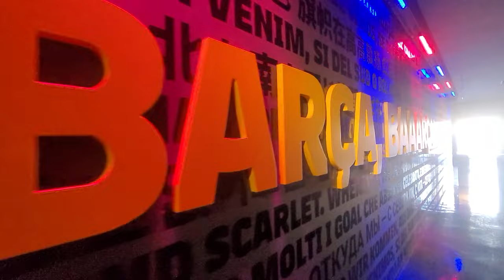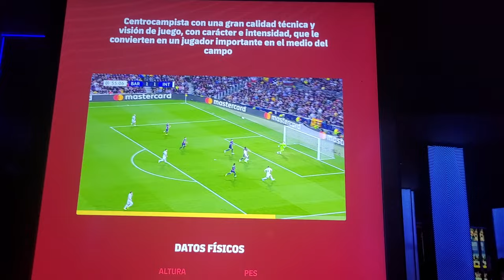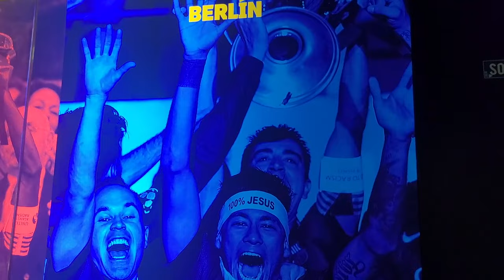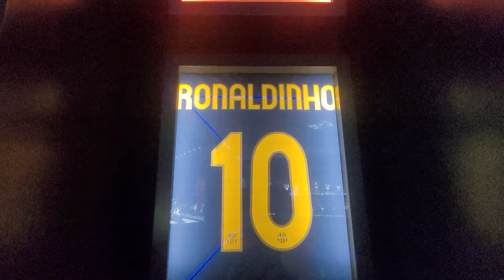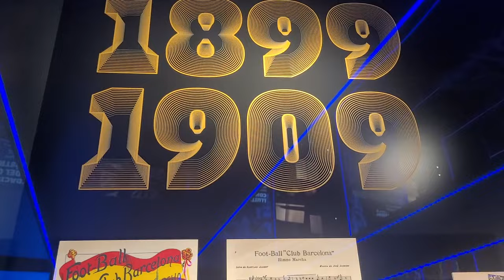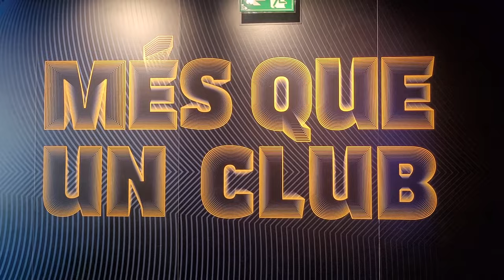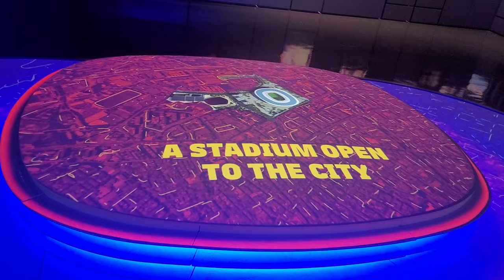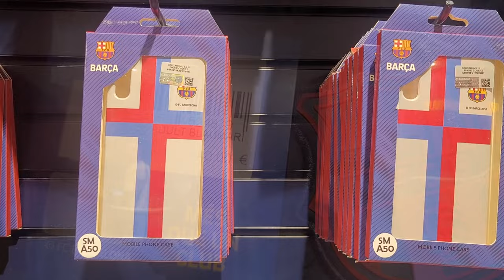FC Barcelona Museum tour and store Oct/2023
Explore the Rich History of FC Barcelona at the Camp Nou Museum Tour

Welcome to the ultimate FC Barcelona Museum Tour! In this captivating video, we'll take you on a virtual journey through the illustrious history of one of the most iconic football clubs in the world. Join us as we explore the FC Barcelona Museum, located within the legendary Camp Nou stadium, and get ready to be immersed in a world of football greatness.

🔵🔴 What You'll Discover:
🏆 Trophy Room: Step into a room adorned with countless trophies and relive the glory of FC Barcelona's rich history, including numerous La Liga titles, UEFA Champions League triumphs, and more.

🔥 Camp Nou Stadium: Take a virtual walk through the breathtaking Camp Nou, where countless football legends have left their mark. Witness the hallowed grounds where Messi, Iniesta, Xavi, and many others created football magic.

📜 Legends' Corner: Delve into the stories of the club's greatest legends, from Johan Cruyff to Ronaldinho, and learn about their unforgettable contributions to the Blaugrana legacy.

🌐 Global Fanbase: Discover the global reach of FC Barcelona, as we explore how the club has united fans from all corners of the world with its unique style of play and commitment to the beautiful game.

🏟️ Interactive Exhibits: Experience the interactive exhibits that make this museum tour a truly immersive adventure, bringing you closer to the club's past, present, and future.

Whether you're a devoted Barça supporter, a football aficionado, or just curious about the incredible history of this iconic club, this video tour will provide you with a virtual experience like no other.

Join us as we celebrate the passion, excellence, and unmatched legacy of FC Barcelona.